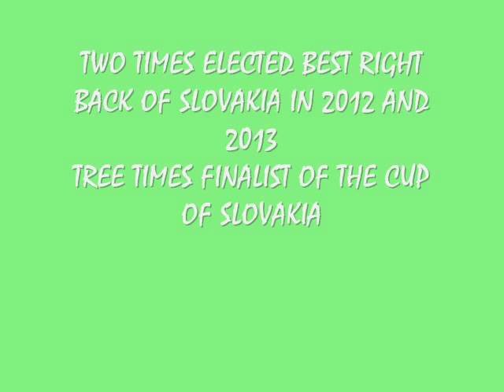BEST OF 2013 MABOUKA MASSOUSSI MSK ZILINA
Les meilleures actions de jeu du latéral droit du MSK ZILINA en 2013